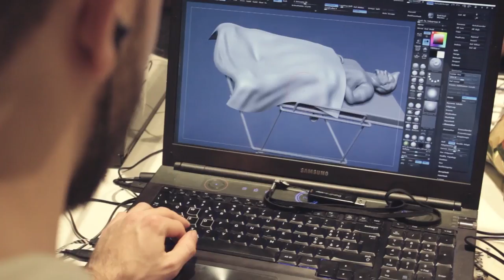GlobalGameJam2017_Rome -TEASER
Il video è stato girato nel corso della Global Game Jam di Roma, svoltasi dal 19 al 21 Gennaio 2017 presso la Luiss Enlabs. L'evento è stato organizzato da Codemotion con sponsorizzazione di AIV - Accademia Italiana Videogiochi, di cui sono studente di Grafica al primo anno.